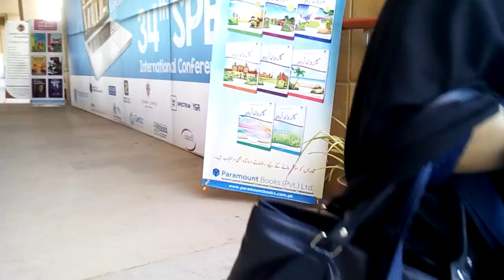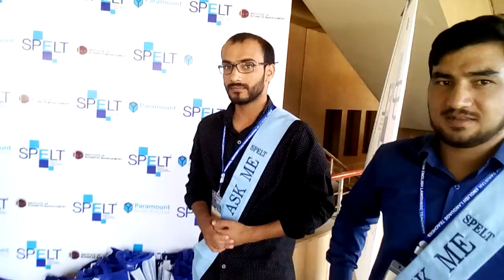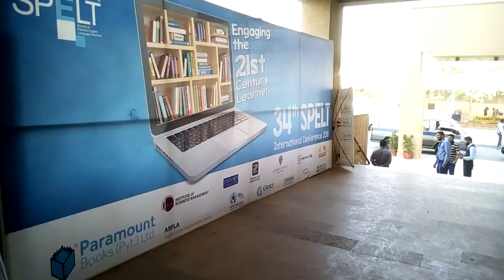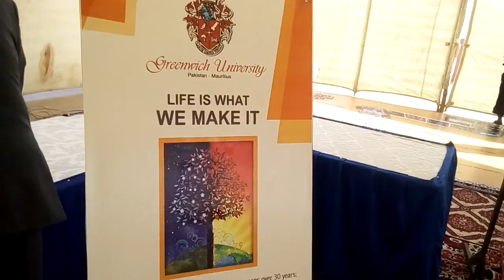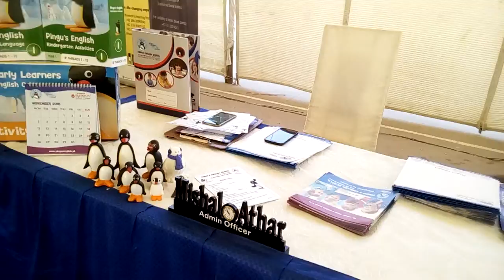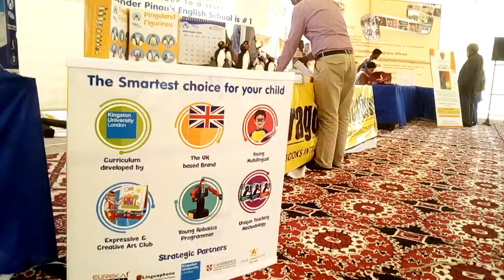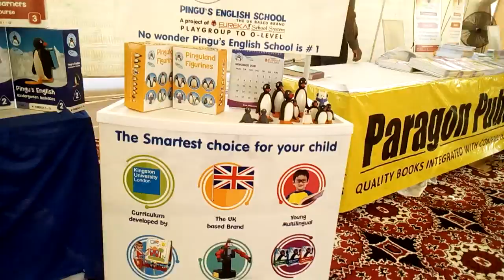IOBM Book Fair 2018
IOBM